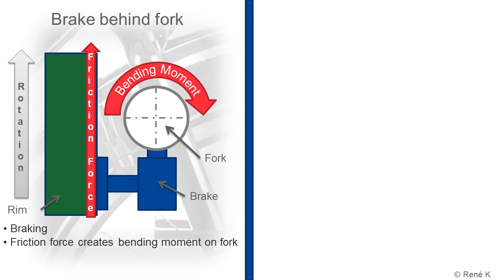Why is a brake behind the fork more efficient? "Self-applying characteristics" explained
Why is a front brake mounted to the rear of the fork -- as seen on bikes from idworx -- more efficient than a brake in front?